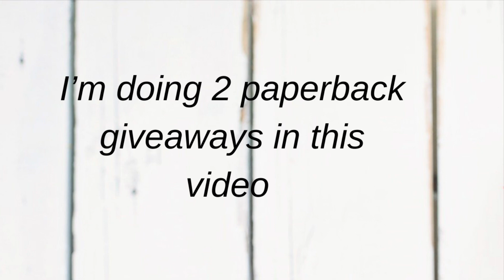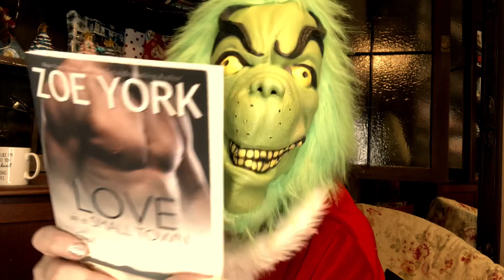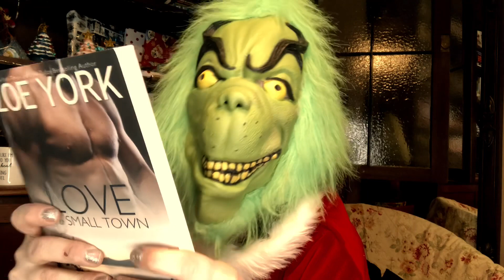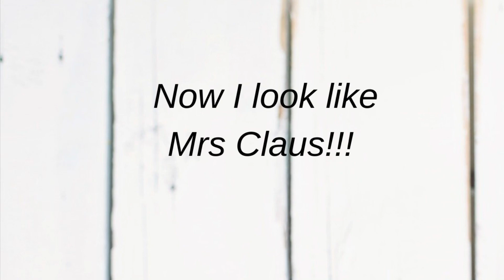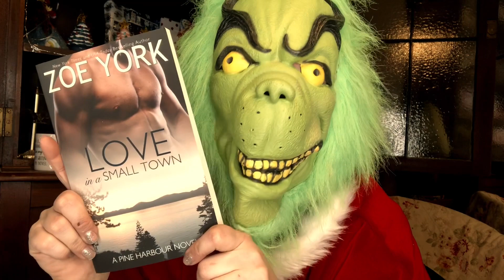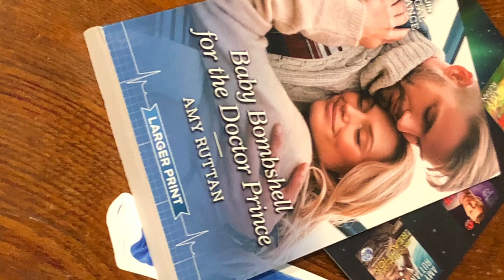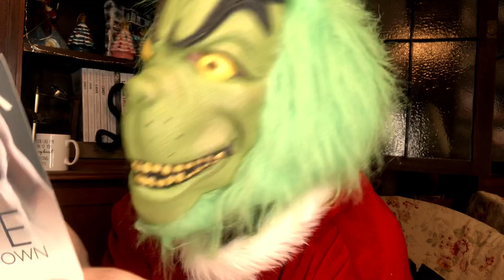Day 15 & 16 Signed Romance Paperback Giveaway. Two books tonight! The grinch. Fan girling.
1. Like this video

And PLEASE share the love by sharing this video. Xoxo Shannyn.

Join Shannyn Leah on her Youtube channel between December 1-25th where 25 romance books will be wrapped so pretty in Christmas paper and bows. Every day Shannyn will open ONE signed paperback, examine the beautiful cover, read the blurb, and LOVE it like we all adore and love our signed paperbacks! And the best part is, you have a chance to win it!

That's right!

Shannyn's opening 25 SIGNED paperbacks in 25 days (not all her own) SQUEAL, Shannyn teamed up with some amazing authors and got her hands on some fun, sexy, and hot books.

Each day you will watch the video posted and follow the easy instructions to enter each giveaway from December 1st to December 25th. YES, there will be one one Christmas too, so Merry Christmas to you! xoxox